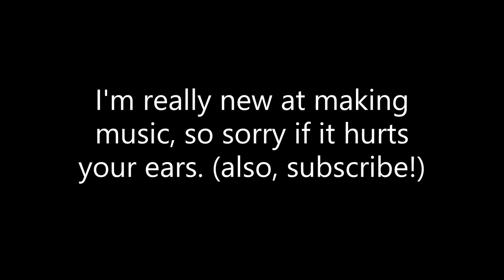Wonderfullism - A Day in the 90's (Official Music Video)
Made with Groovepad! Check it out for yourself!

Genre (for those who are wondering): Synthwave

Minecraft User: Edkratos007 (my dad made the account, and apparently he likes both Kratos, AKA The God of War, and Goldeneye 007 so yeah :P)

Tags (ignore): synthwave music 90's day in the video